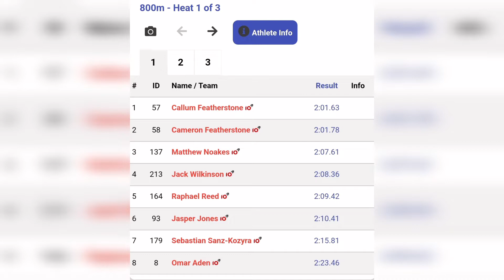Medway and Maidstone AC Open Meeting - 03/09/2022 - 800m Race 1